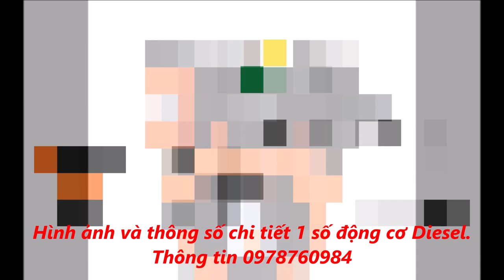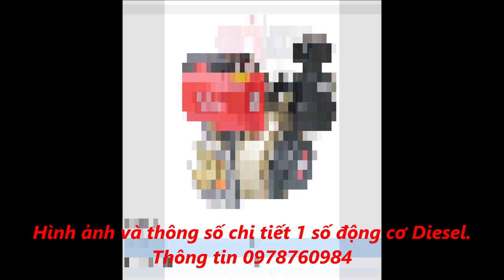Hình ảnh và thông số chi tiết 1 số động cơ Diesel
VIETNAMESE AGRICULTURAL CHANNEL INFORMATION ABOUT THE MINI CULTIVATOR MACHINE, INDENTED RICE CULTIVATOR!
Please see - view MINI CULTIVATOR, INDENTED RICE MACHINE, MINI MACHINE TO RUN DIESEL OIL. Will interact fully for you!
Address: Village 3 (Team tea 40), Ca Dinh, Doan Hung, Phu Tho.